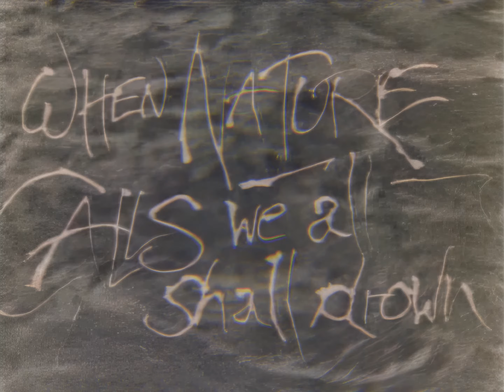Tiamat - Gaia (1994)